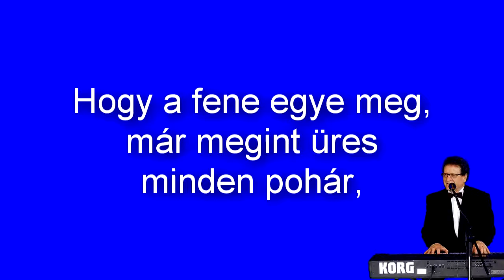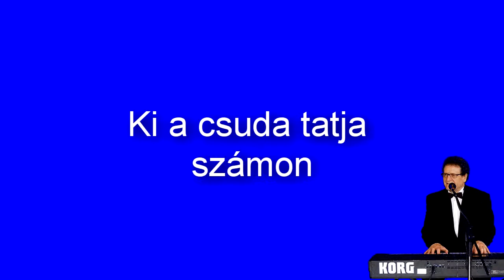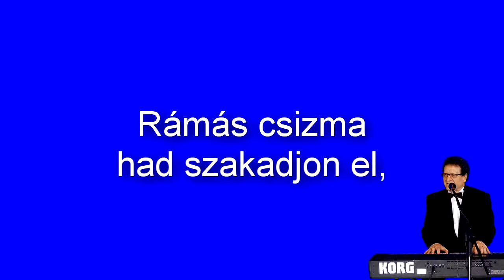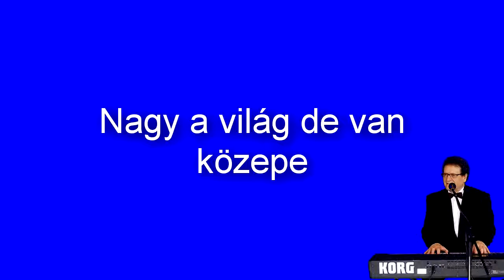Csárdás karaoke- Egy, kettő, három, négy- Rámás csizmát visel a babám.m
Csárdás karaoke- Egy, kettő, három, négy- Rámás csizmát visel a babám.